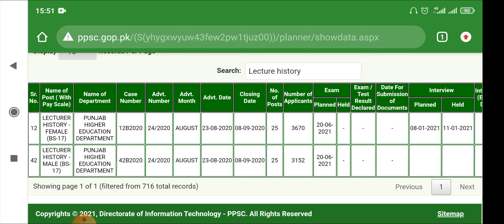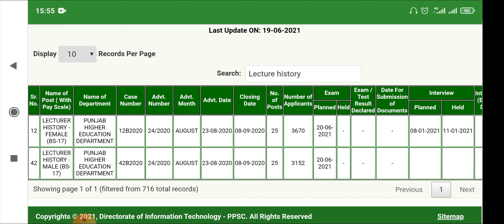PPSC Leaked Lecturer History Paper Latest Updates|Lecturer Urdu, Islamiat, Physics, Education Update